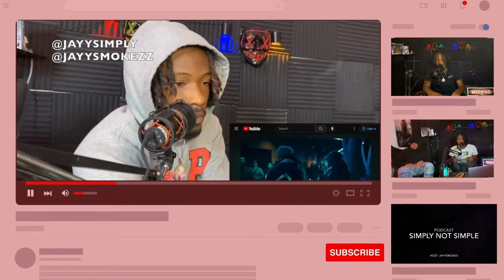First Time Reacting to NF - I Miss The Days (Official Music Video) - SIMPLY REACTIONS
Simply Not Simple Wish List Thanks for all the love and Support Simply Not Simple is not just a Channel name ,it"s way more its a way of life. "Life is simply Not Simple". Jayysmokezz reacts to NF - I miss the days.
And The Simply Not Simple page